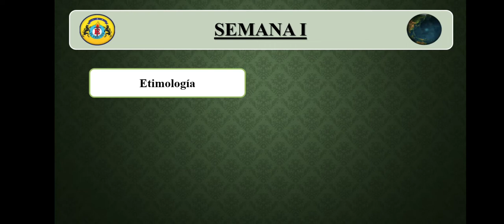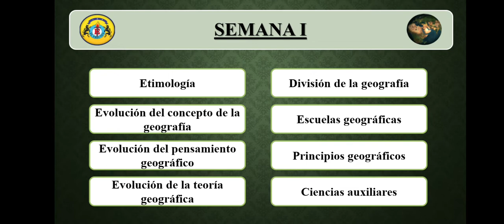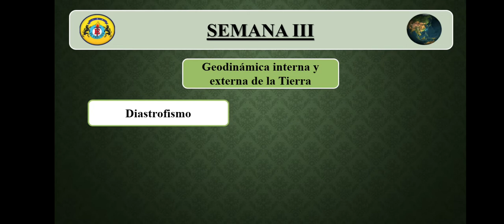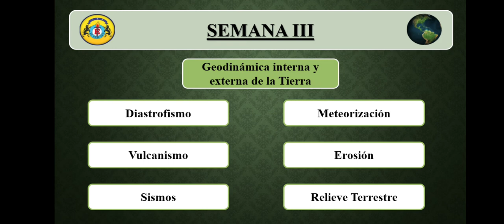Geografía 2do secundaria semana 04